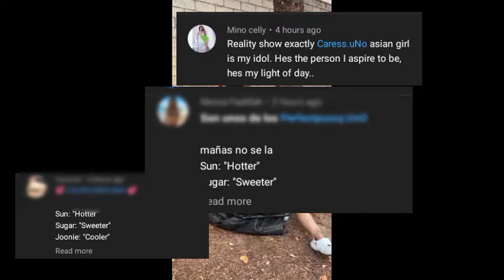the worst YouTube shorts enjoy